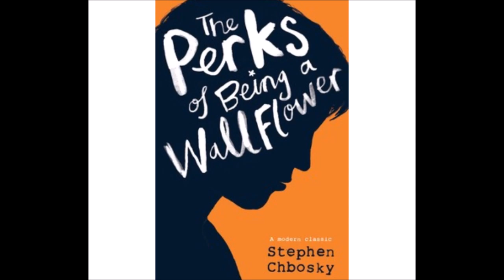The Perks of Being a Wallflower Part 4 Apr. 29, 1992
The Perks of Being a Wallflower is a coming-of-age epistolary novel by American writer Stephen Chbosky, which was first published on February 1, 1999, by Pocket Books. Set in the early 1990s, the novel follows Charlie, an introverted and observant child, through his freshman year of high school in a Pittsburgh suburb.